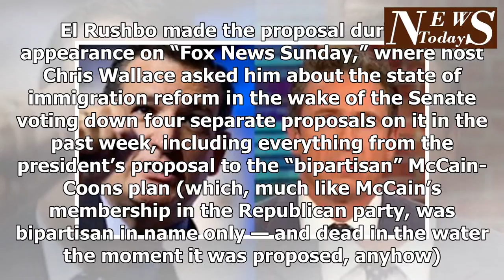Hurry call for Illegals to be granted the citizenship. With fun rules 1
As the Democrats (and even some so-called Republicans) push for yet another round of amnesty far more reaching than DACA or anything the Trump administration has proposed, Rush Limbaugh is surprising everybody by joining the chorus of calls for illegal immigrants to be granted citizenship. There’s just one hilarious stipulation he has, however: the newly-minted Americans can’t vote for 15 to 25 years. El Rushbo made the proposal during an appearance on “Fox News Sunday,” where host Chris Wallace asked him about the state of immigration reform in the wake of the Senate voting down four separate proposals on it in the past week, including everything from the president’s proposal to the “bipartisan” McCain-Coons plan (which, much like McCain’s membership in the Republican party, was bipartisan in name only — and dead in the water the moment it was proposed, anyhow). Advertisement – story continues below “On your radio show, you recently said that you would be  willing to grant citizenship to all of the dreamers in return for full funding for the border wall,” Wallace queried Limbaugh. “And at a certain point, after a lot of pressure, the Democrats seemed to agree to that of the president demanded more. So what’s — what’s going on here?” TRENDING: Senate Crushes Traitor McCain’s Dreamer Bill Limbaugh said that his plan would “actually take a lot to unpack. “I don’t — it’s a political issue that the Democrats do not want solved,” Limbaugh began. “All this is, is an effort by the Democrat Party to provide for themselves a permanent underclass. They need a permanent underclass that is dependent on the government for their survival. That’s why they want illegal immigrants granted citizenship. “They don’t want the issue solved. They don’t want any issue solved, legislatively or otherwise, before the 2018 elections,” Limbaugh continued. “And I think Trump is partially exposing that with the various different proposals that he’s making. He’s giving them pretty much what they w...